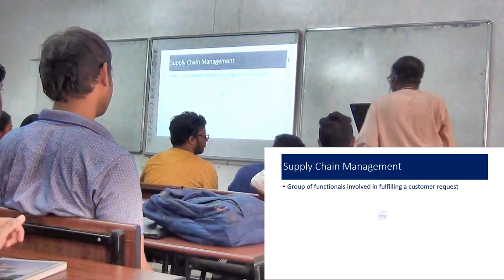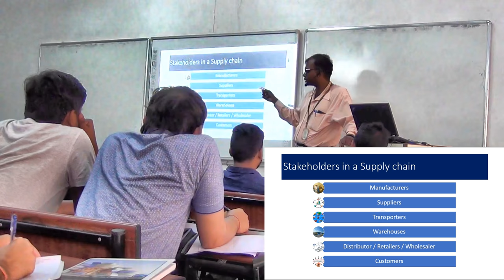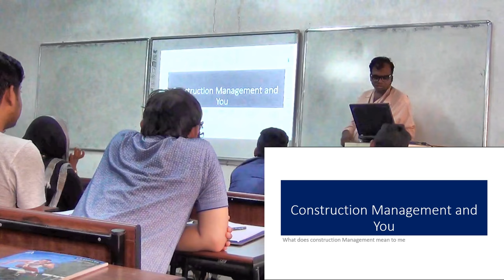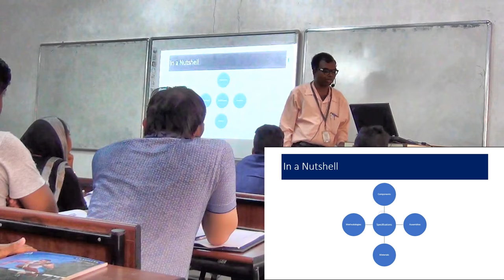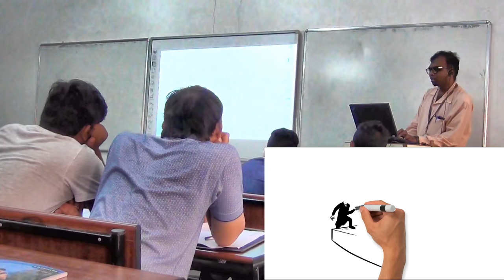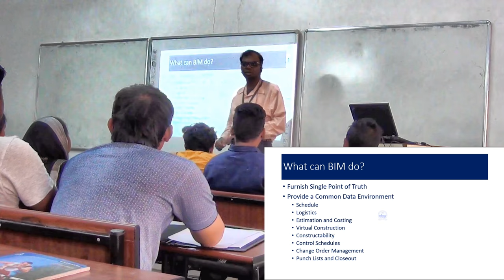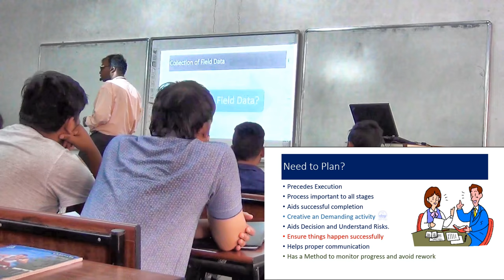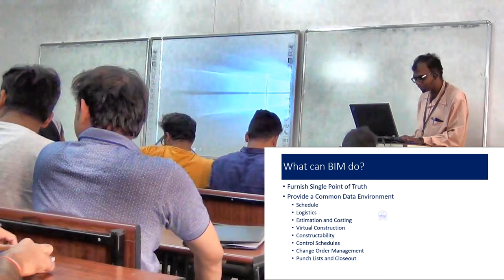What is Supply Chain and its importance to Civil Engineering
This is the first lecture in a series planned out for supply chain management.  This series places emphasis on civil engineering construction projects.  It is hoped that the follower will be able to understand some of the global best practices in adding value to the Supply Chain.